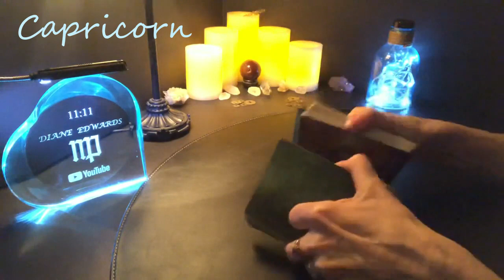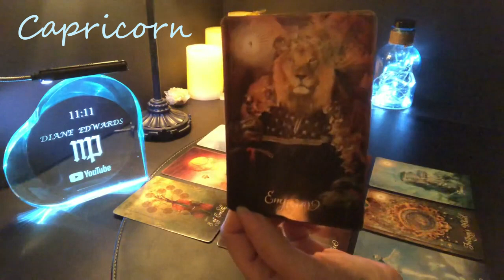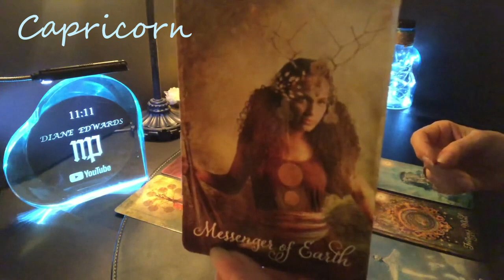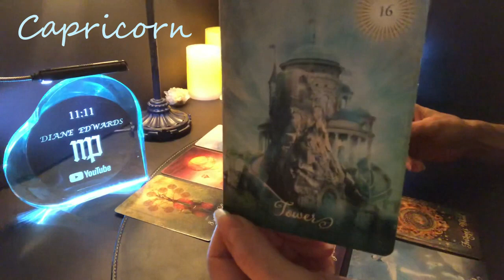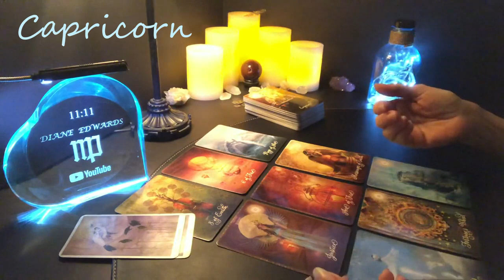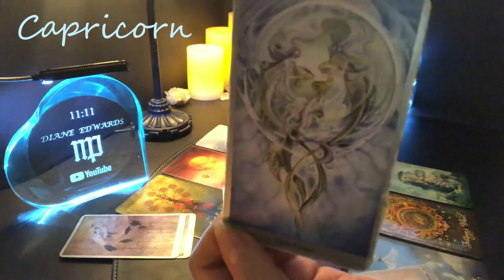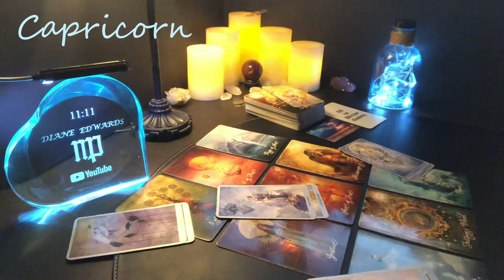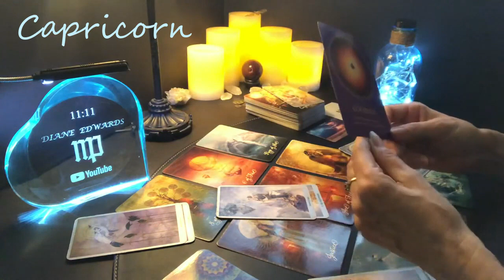CAPRICORN Love Tarot - GOOD FORTUNE comes from this tower moment!!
CURRENT EXTENDED VIDEOS

Shadowscapes Tarot, The Good Tarot, The Sacred Traveller Oracle, Island Time Wellness Oracle, Motivation Manifesto.